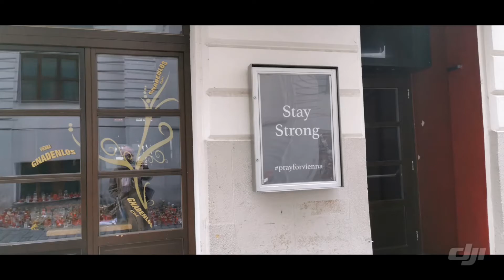Tribute To All The Victims! - Terror Attack in Vienna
On November 2, 2020, Vienna experienced a terrorist attack which killed 4 persons and injured several people. It was the night before the partial lockdown related to COVID19. It was shocking and horrifying. Vienna had always been spared from terrorism because of its neutrality. Ergo, for Vienna to experience such attack is beyond comprehension. If you want to know more about my thoughts please read my wordpress piece

Today, Nov. 16.2020, a day before the hard lockdown, I went to the areas where the shooting and terror attack happened to visit the locations and pay tribute to the Victims. The feeling was heavy and it almost brought me to tears. For every area where the shooting happened, there was a sea of candles. Every candle symbolizes the light that will defeat the evilness and darkness of terrorism.

This video is my way to support the call against terrorism. Prayers go out to all the victims.